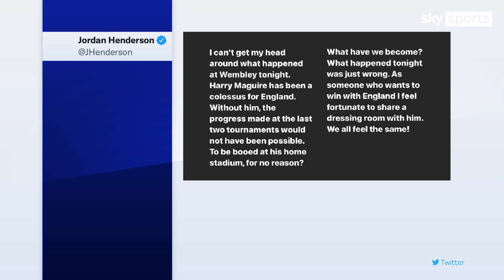"I think it's ridiculous" - Jack Grealish defends Harry Maguire after he was booed during 3-0 win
A number of England players and staff have stepped in to show their support for Harry Maguire after he was booed during England's 3-0 win over the Ivory Coast. Jack Grealish said he think the booing was ridiculous after Harry Maguire's performances for England. While Gareth Southgate mocked England fans 'mob mentality'.